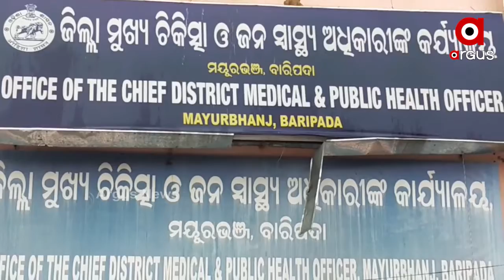4ଦିନ ହେଲା ଧାରଣାରେ ବସିଛନ୍ତି ସ୍ୱାସ୍ଥ୍ୟକର୍ମୀ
ବାରିପଦାରେ 4ଦିନ ହେଲା ଧାରଣାରେ ବସିଛନ୍ତି ସ୍ୱାସ୍ଥ୍ୟକର୍ମୀ । ଗତକାଲି ରାତିରେ ବର୍ଷା ହେଉଥିଲେ ବି ଏହାକୁ ଖାତିର ନକରି ହକ ପାଇଁ ଲଢେଇ ଜାରି ରଖିଛନ୍ତି । ସବୁ ପ୍ରତିକୂଳ ପରିବେଶରେ ସେମାନଙ୍କର ଧାରଣା ଜାରି ରହିଛି